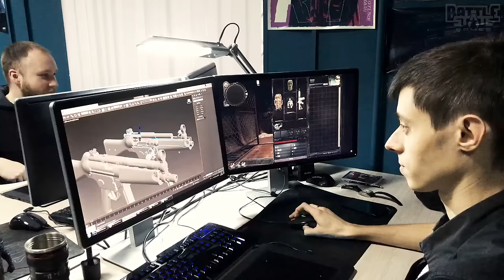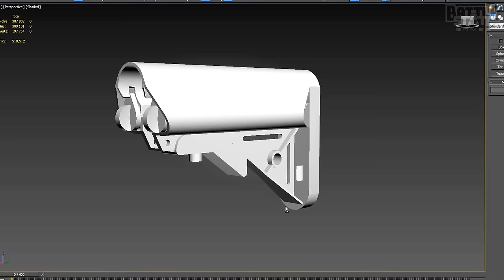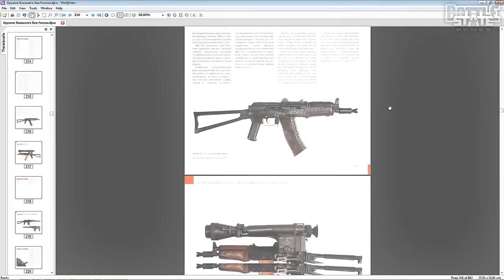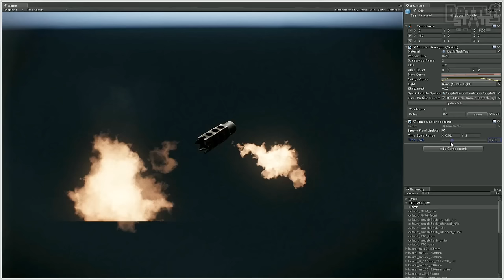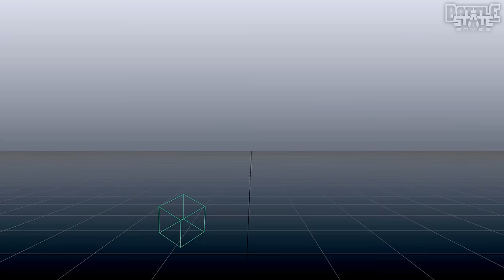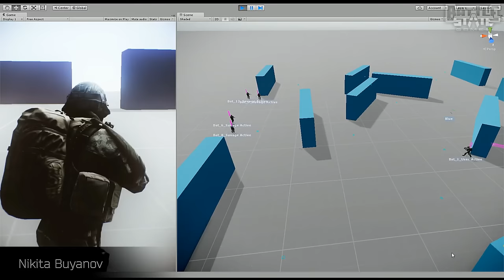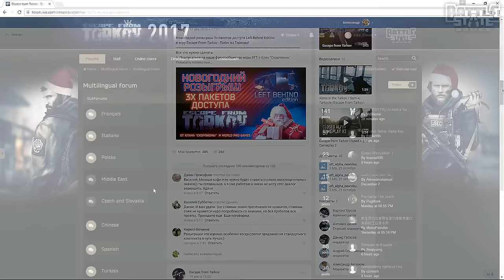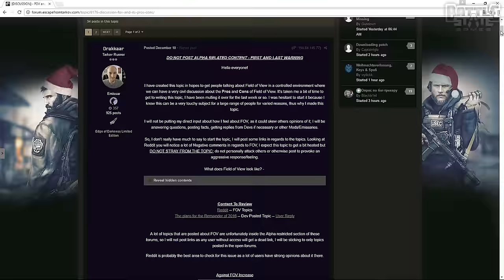Escape from Tarkov: NEWS | DEVELOPER REPORT | NEW GAMEPLAY | TRAILER | ALPHA | German/Deutsch [HD]